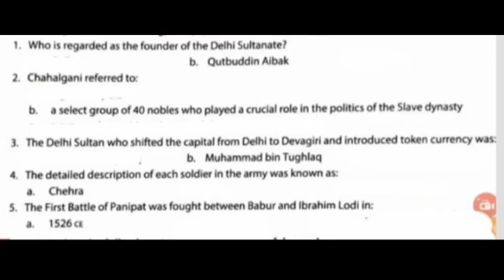FOOTPRINTS VII == CLASS VII == DELHI SULTANATE = MCQ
FOOTPRINTS ==
CLASS VII ==
 DELHI SULTANATE
= MCQ